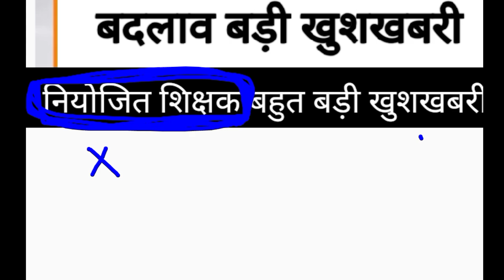🥰💯Bihar Niyojit Teacher Latest news 🔥🔥ll नियोजित शिक्षकों के लिए बड़ी खबर ll आज का पेपर ll